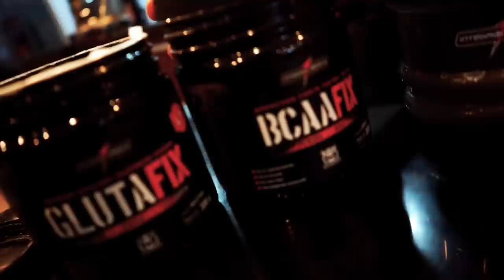DESAFIO: PESO LEVE VS. PESO PESADO | QUEM LEVA A MELHOR?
Será que um atleta de categoria até 70kg no palco consegue acompanhar o treino pesado de um atleta gigante acima de 100Kgs?!

Quais as diferenças na dieta deles? E o treinamento também é possivel manter a mesma intensidade de carga com essa grande diferença de volume? Qual o segredo pra ter um shape grande, forte e acima de tudo competitivo.

Confira um pouco sobre a vida do nosso atleta Thiago Lins, e o nosso convidado especial Edson Lima.